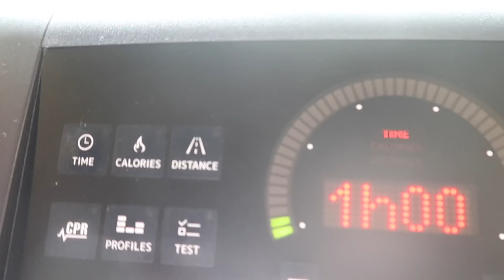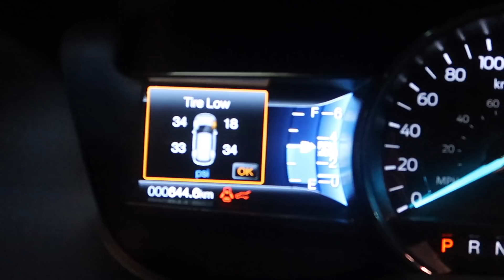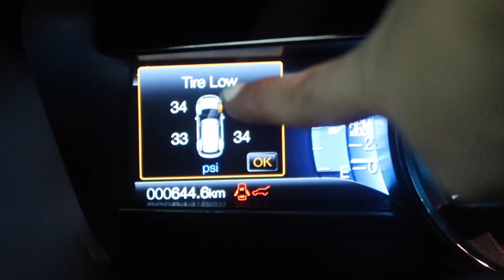ANYARE? WALA PANG ISANG BUWAN?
WALA PANG ISANG BUWAN ANO NANGYARI SA BRAND NEW CAR?

♥Cameras that we use: